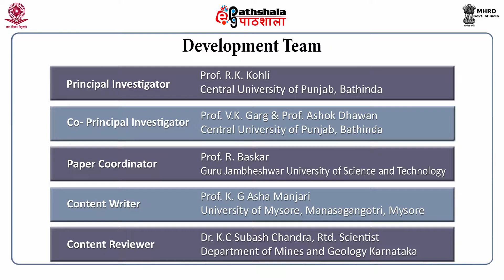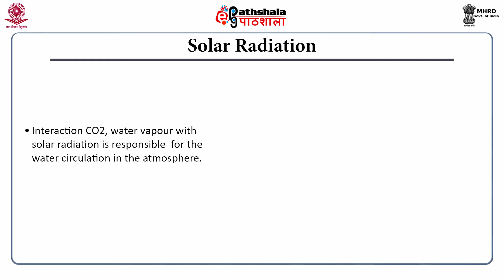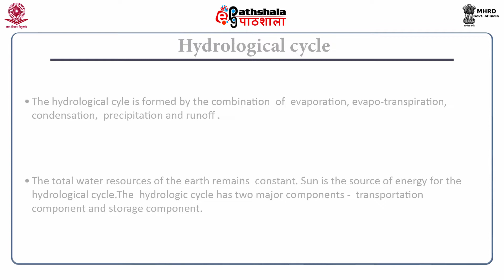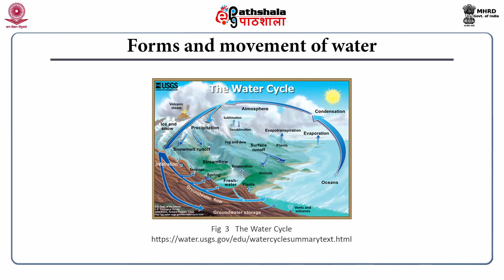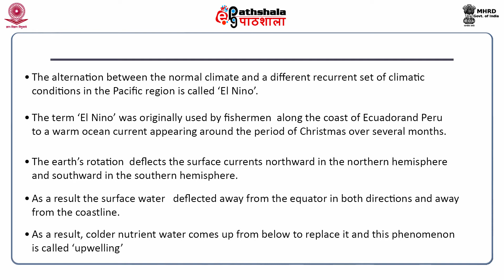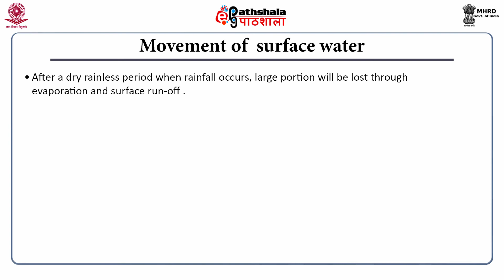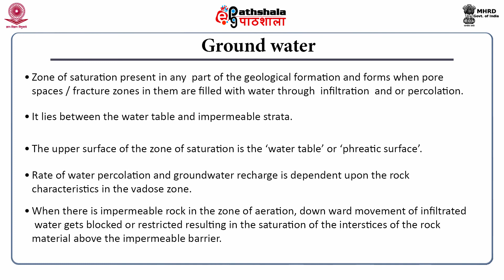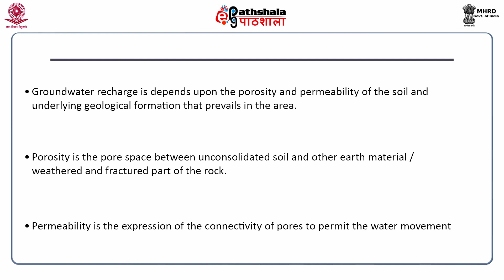M-10. Hydrogeology and Hydrologic cycle